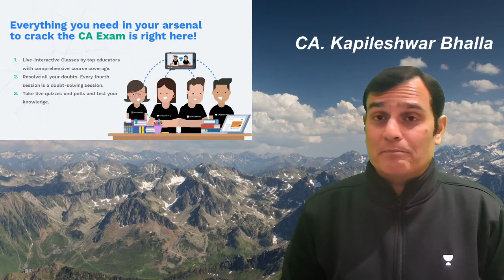Inter Early Batch